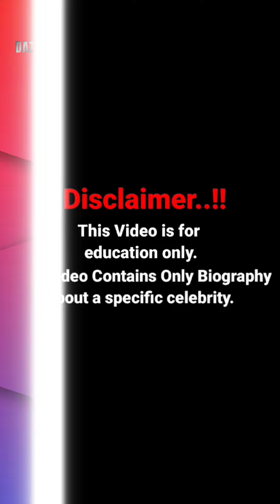Mercedesz Blanche - Canadian model | Insta star | Bio & Info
This video provides researched facts about the biography celebrity, professions, bio, lifestyle, body measurements, fashion, net worth, best outfits, instagram model, tiktok star,  outfit ideas,  and career.

curvy models
curvy models plus size
curvy models update
curvy plus size model
mercedes blanche bio
mercedes blanche biography
mercedes blanche haul
mercedes blanche toronto nurse
mercedesblanche
mercedesz meszaros
plus size fashion
plus size model biography
plus size models
top curvy model